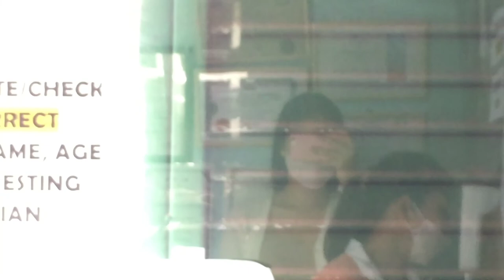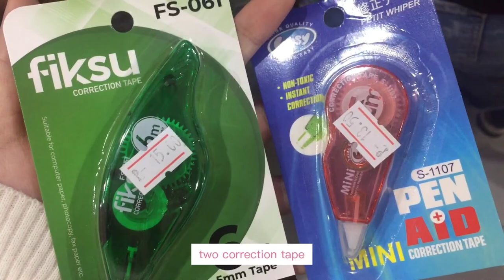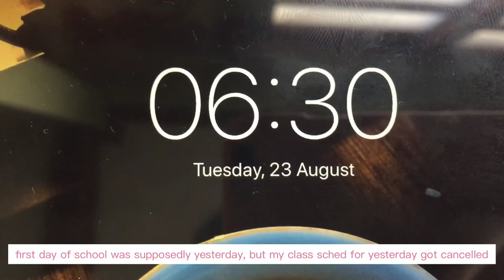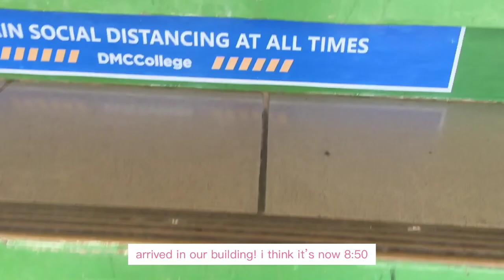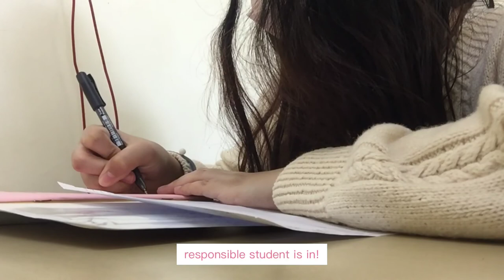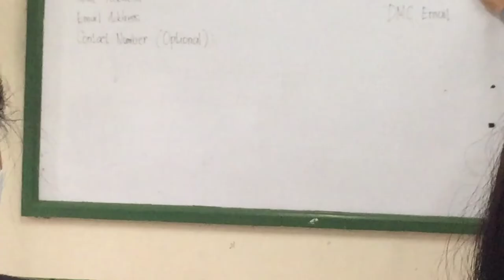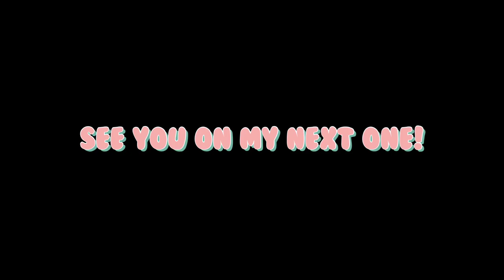college days in my life | heart clinic | first day of college | school library | pinkm vlog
hello! i am pink and i am new in making vlogs. my purpose of creating this channel is to capture my last year as a senior high ( A.Y. 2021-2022 ) and especially my college life as a nursing student:)

info about me:
female
19 years old
1st year college student

i love:
sweets
flour-based food
eating
sleeping
watching kdrama, kmovies, kshow
watching thriller, horror, action, crime, mystery

short message:
hi! as i was uploading this, i also received my score for our anatomy and physiology course and im not happy ☹️ i have this urge to punish myself or make myself suffer. im so disappointed with myself, i could have done better ☹️ anyways, enjoy watching!